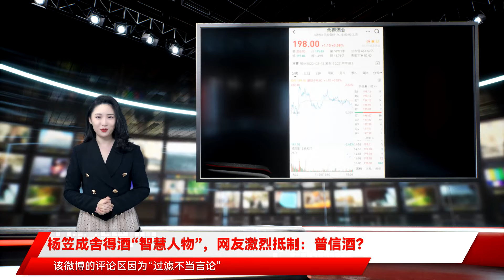杨笠成舍得酒“智慧人物”，网友激烈抵制：普信酒？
普信酒 1月12日 舍得酒业在与凤凰网联合打造的脱口秀《舍得智慧人物》中 邀请杨笠作为节目嘉宾 此前 杨笠曾在公开场合发表男性 杨笠代言 狗都不喝 值得留意的是 自去年年底以来 白酒股持续回调 杨笠代言次日 受龙头股贵州茅台放量杀跌影响 白酒板块集体遭遇重挫 其中舍得酒业跌幅高达6.26% 是跌得最惨的股票之一 在《舍得智慧人物》节目12日的公开宣传资料中 舍得官方这样描述杨笠 等争议言论 舍得酒业依然让杨笠来代言自家品牌 这背后究竟是之前没有做过市场调查 还是有意通过争议舆情来开拓女性市场 值得一提的是 这不是首次因杨笠代言产品引发舆论争议 去年3月18日 英特尔消费类产品官微@英特尔芯品汇 发布了一则杨笠宣传英特尔笔记本电脑的微博 宣传内容中显示 我是害怕伤害到具体的人 才会拿群体打镲 在该微博的评论区有网友表示 希望网友们能放下偏见 看到杨笠在男性群体中非常受欢迎的事实 也有网友表示 舍得酒业的节目真会选人 相对于舍得酒业官方微博的平静 营销内容发布次日 其股价先经历了一轮震荡 1月13日 舍得酒业收报每股196.85元 跌幅6.26% 距离此前某证券公司研报《主要矛盾理清 持续成长可期》对其唱多 称舍得酒业 英特尔已注意到与杨笠相关推广内容引发了广泛争议 这种情况并非我们的预期 多元、包容是英特尔文化的重要部分 我们充分认识并珍视我们所处的多元化世界 并致力于与各界伙伴一起创造一个包容的工作场所和社会环境 截至今日14时 舍得酒业旗下微博@舍得酒业 和 @舍得智慧人物 并没有对网络质疑给予正面回应 在@舍得智慧人物 最新的推文中 只有杨笠的相关言论剪辑 诸如 等等 对于杨笠在性别等方面的争议性言论及其引发的舆情 @舍得智慧人物 文案表示